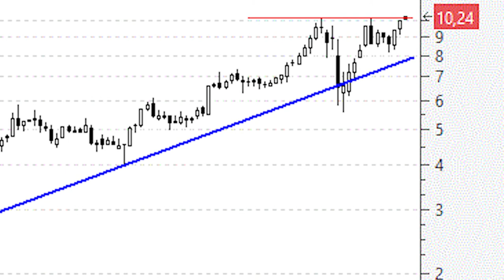Videoanálisis de Solaria ataca los máximos anuales